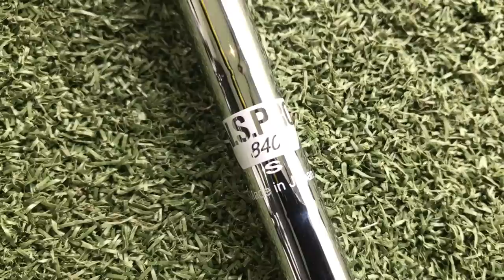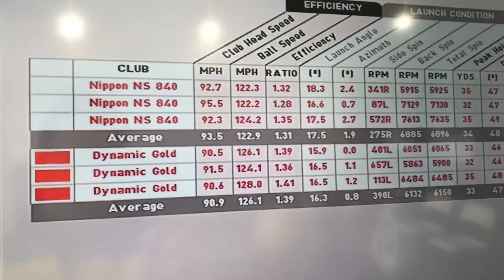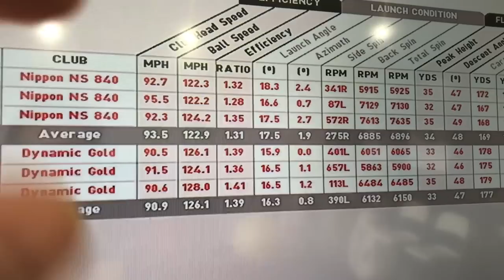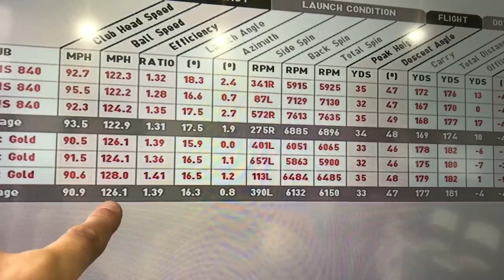Golf Iron Shaft Test - Heavyweight Shaft VS Lightweight Shaft With Launch Monitor Results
Golf iron shaft testing with a heavyweight steel shaft going against a lightweight steel shaft using GC2/HMT to look at results as well as my personal feedback on feel.

See how an online Golf Lesson with Michael can help your golf game.

Purchase an online Golf Lesson with Michael safely using PayPal through his website (scroll down to the bottom of web page).